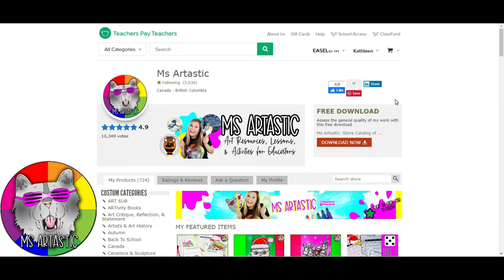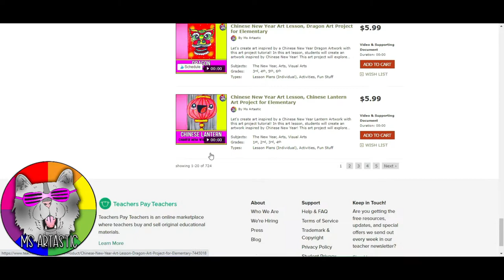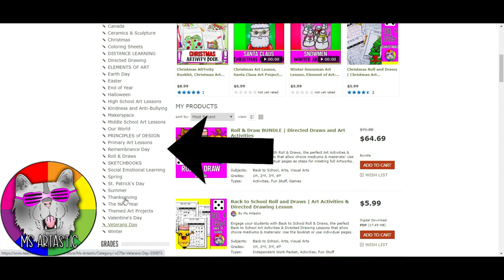3 of the BEST Watercolor Painting Art Lesson Activities & FREE Printable Template for Your Classroom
Watercolor Painting is one of the MOST versatile & effective ways to get your students painting and engaged in the art making process. Let's dive in on 3 of the BEST Watercolor Painting Art Activities to Start with in your Art Classroom: Technique Exploration, Ink & Paint Artworks, and Observational Fruit Still Life Paintings. Keep reading because I have a free Watercolor painting technique template available to download in the blog post.

100 CARTOONS FOR KIDS (play at home or in your classroom!)

Ms Artastic